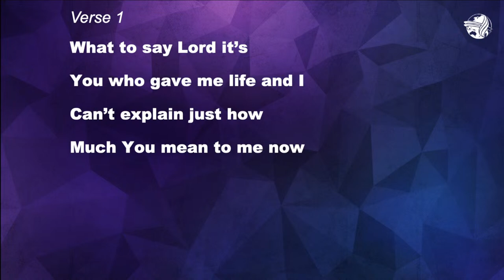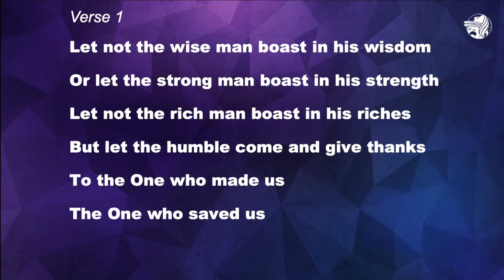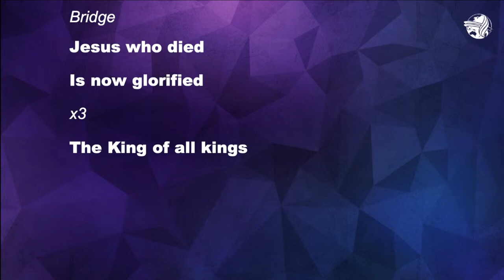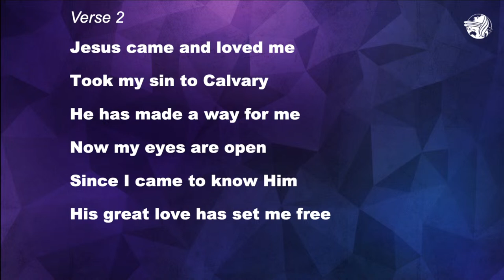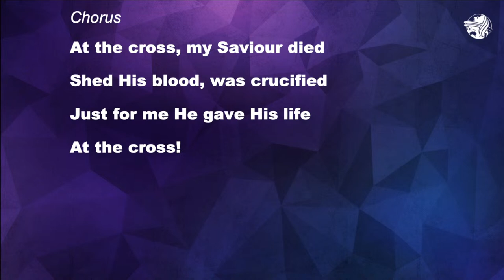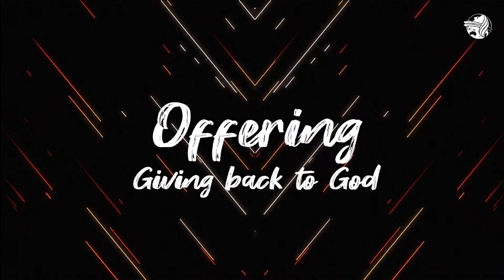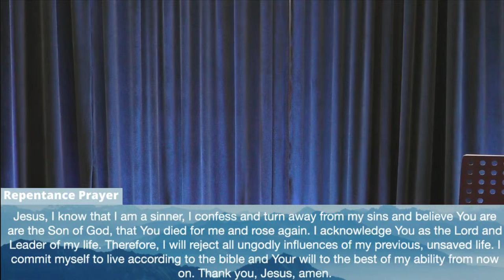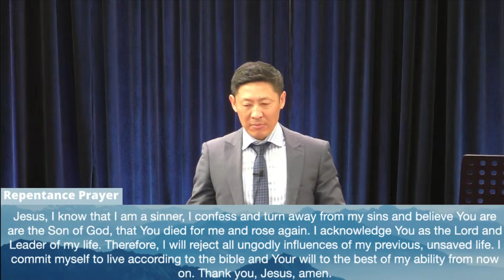Keep It Going | Pastor Dinh Luu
Sunday Morning Service, 14 April 2024 @ 10:30am.

Welcome to The Potter's House Inner West Church online!

We would love for you to join our regular services every:
Wednesday @ 7:30pm

If you would like to give to our ministry, our online giving details are:
​Name: Potters House Inner West
BSB: 012-055
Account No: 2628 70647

God bless,
Pr Dinh Luu